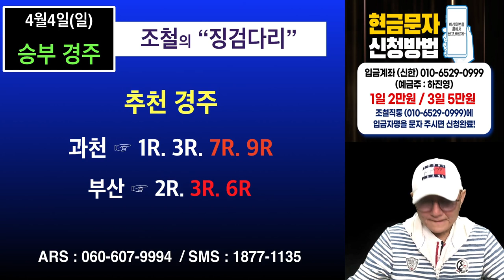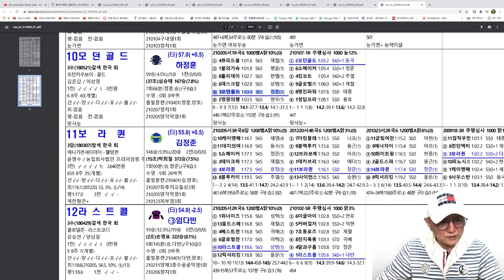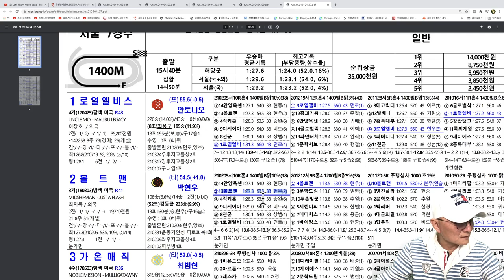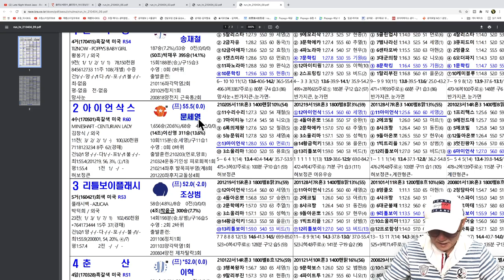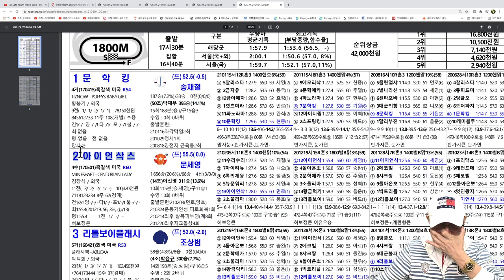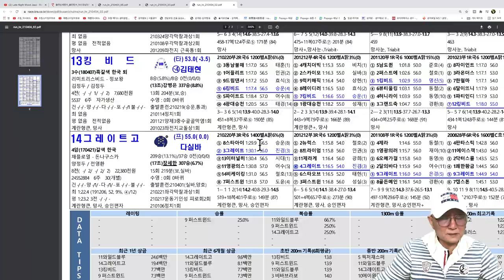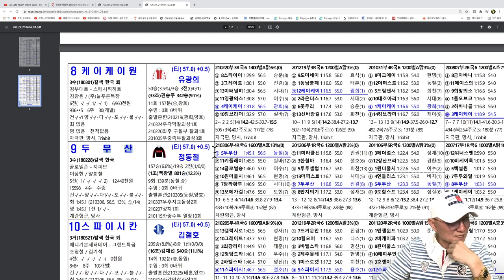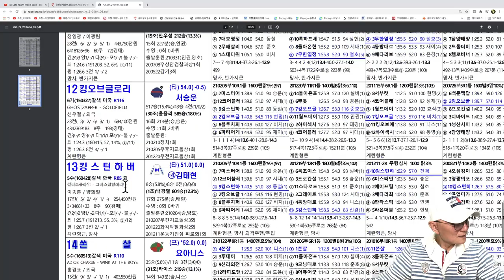조철스타일 경마/ [4/4/일요] 실전베팅 / 징검다리 UCC